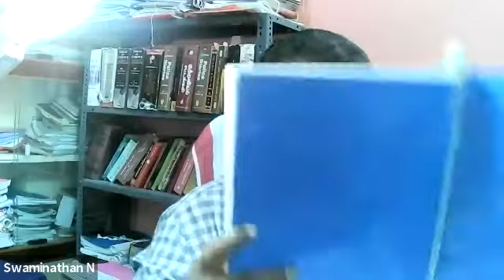FRAMING OF CHARGES (OPEN HOUSE AND DISCUSSION WITH Q&A) BY N. SWAMINATHAN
FRAMING OF CHARGES (OPEN HOUSE AND DISCUSSION WITH Q&A) BY N. SWAMINATHAN, ADVOCATE, MANNARGUDI